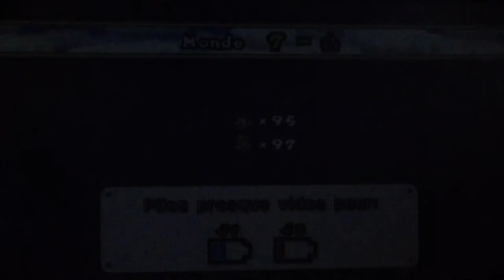Let's Play New Super Mario Bros. Wii #14 - Route Pour L'enfer !